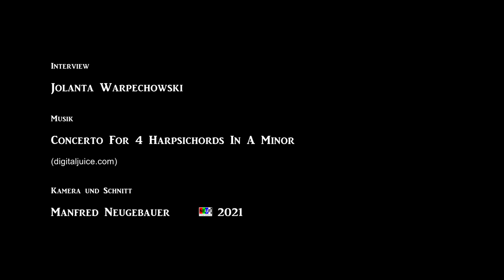Jolanta Warpechowski, Interview zu den Fiilm DESIRE Hope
Jolanta Warpechowski, Dehbuchautorin, Produzentin und Regisseurin,
spricht über ihr neues Werk, den Film DESIRE - HOPE - .